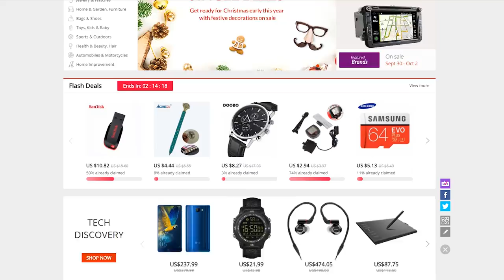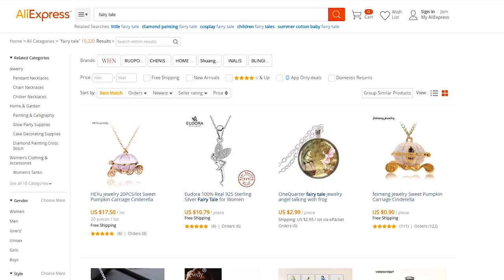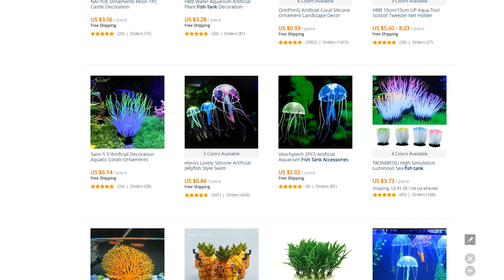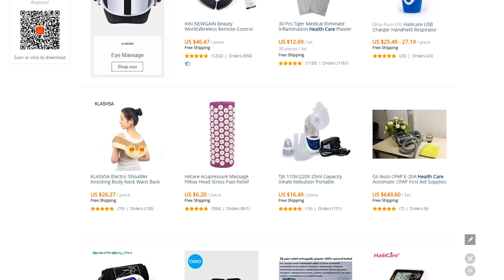10 Unusual Drop Shipping Niche Ideas (+ES Subs)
Drop Shipping Niche ideas are always in huge demand. Why so? Niche selection is a really challenging process. You can learn more about dropshipping and niche selection from this step-by-step guide

❗❗❗ Want to capitalize on THE most lucrative market (the USA)? Try out Sellvia, a platform for those wishing to revolutionize dropshipping and ensure full customer happiness. To find out more about the new opportunity, schedule a free consultation

RELATED BLOG ARTICLES:
- How To Find Your Niche For Dropshipping In 2019: A Beginner’s Guide
- 13 Most Promising Dropshipping Niche Ideas For Your eCommerce Store In 2019
- 5 Ecommerce Mistakes You Don’t Want To Make While Choosing A Niche

In drop shipping, this simple choice becomes the first step in your marketing strategy. Picking up one of the niches at the same time you choose the target audience. Many consequences depend on this very first decision, and that is why it’s so important.

A good drop shipping niche must meet several requirements. To be sure you have all the chances for your drop shipping business to be stable, check these:
- AliExpress products quantity
- The niche popularity on AliExpress
- Trusted suppliers availability
- Price setting aspects
- Seasonal fluctuations of demand
- Trends
- Suitability of the niche for being promoted.

If you are going to sell worldwide, also try to check a popularity of a niche on Facebook. We basically consider a niche to be promising if there are more than 15 groups of interested people with more than 30,000 members each.

Evaluation of SEO potential of a niche is important. But there is the other side of the coin. It is commonly recommended to go for something that you are personally interested in.  Anyway, many people want to sell clothes, jewelry, or phone cases. These product categories are really wide, but stores of these niches perform quite well.

Nevertheless, some people start their business in really unusual niches. Sometimes it’s hard to imagine that they might be profitable but they are! In this video, we show you examples of such niches!

Do you think it’s worth trying? Share your own drop shipping experience with us. By the way, you can find useful dropshipping tips at our Don’t forget to check it up, there are even more dropshipping niche ideas!